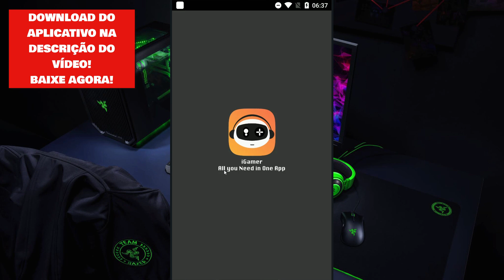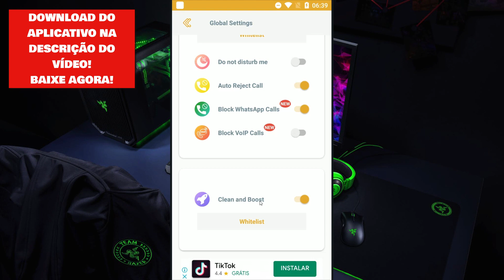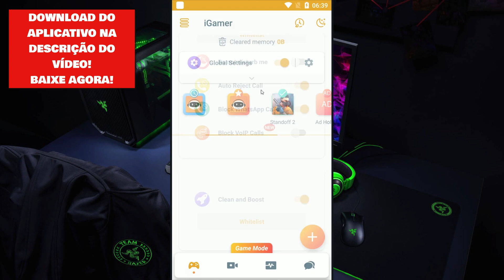RESOLVIDO! COMO FAZER O STANDOFF 2 PARAR DE SAIR SOZINHO no ANDROID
RESOLVIDO! COMO FAZER O STANDOFF 2 PARAR DE SAIR SOZINHO no ANDROID, então esse é o melhor aplicativo que você pode usar para está conseguindo tirar o lag do Standoff 2 e fazer parar de travar.